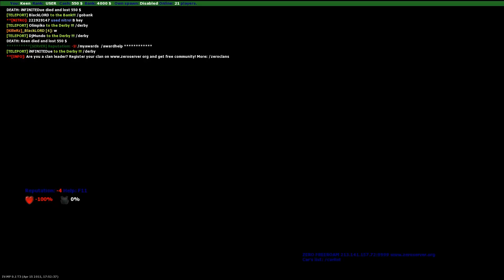Скейтборд\Skateboard, 2-2: On Beach\На Пляже, GTA 4(56) Online(45)